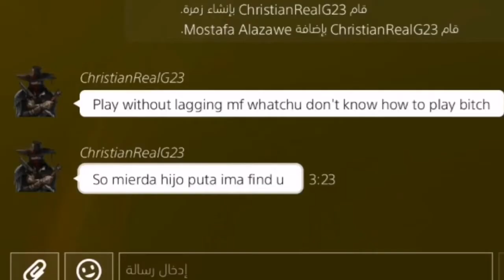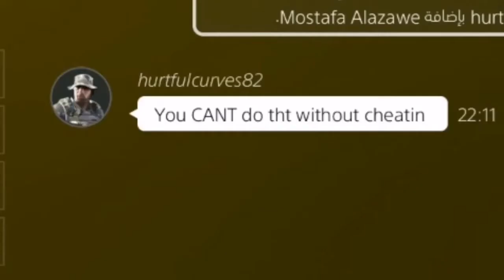#7 The End (Wildlands Ghost War Montage For My Birthday)